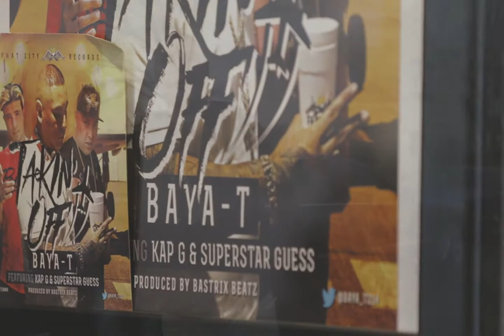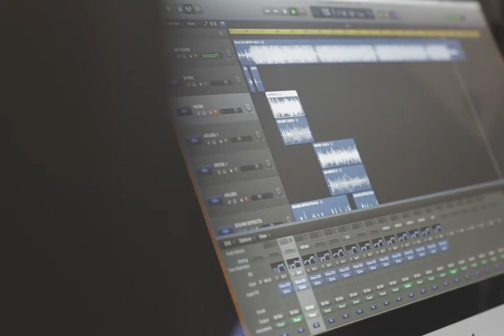NEW"HIT HOME ft LUCKY LUCIANO X BAYA T OFFICIAL VIDEO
FHATCITY RECORDS HOOKING UP WITH STEAK X SHRIMP RECORDS  MAKING THE WORLD SHAKE!!!NEW HIT LUCKY LU X BAYA T HIP POP RAPPERS COLLAB FOR THE 1ST TIME LINK IN!!